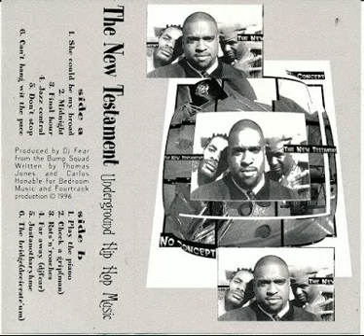No concept-final hour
The original underground Hiphop Group from the Bay Area-Recmmended for you